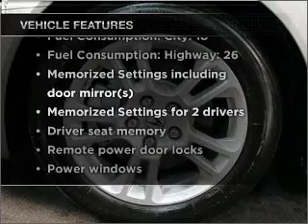2009 Acura TL - Kingston PA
Year: 2009
Make: Acura
Model: TL
Trim: 3.5
Engine: 3.5 liter 6 cylinder 24 valve
Transmission: 5-Speed Automatic
Color: Palladium Metallic
Mileage: 23200
Address:
715 Wyoming Avenue
Kingston, PA 18704